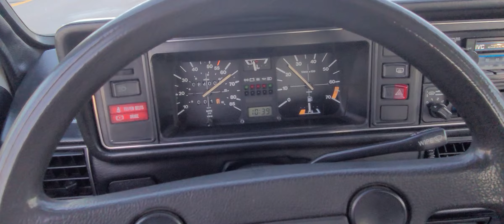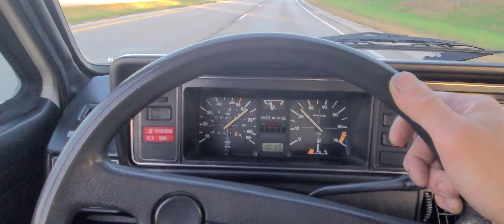1981 VW Rabbit Convertible Deluxe Highway Speed Road Noise